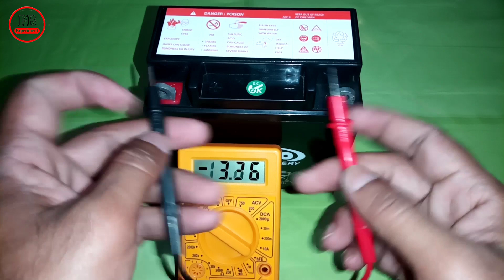hamko bike battery Unboxing 12V 9ah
hamko
hamko battery
hamko battery 12V 9ah
hamko bike battery
power full battery
hamko battery price
hamko battery